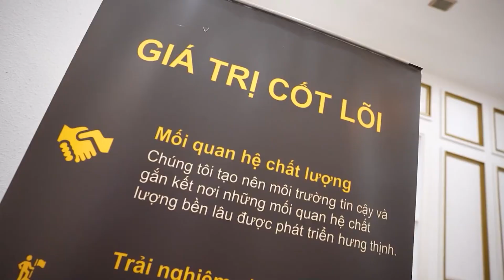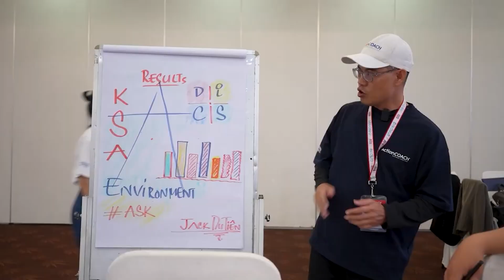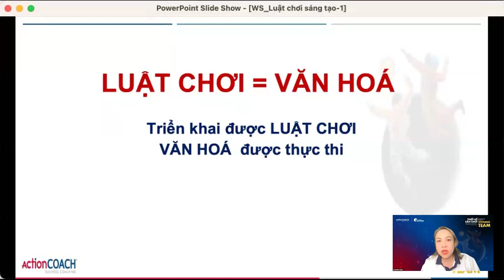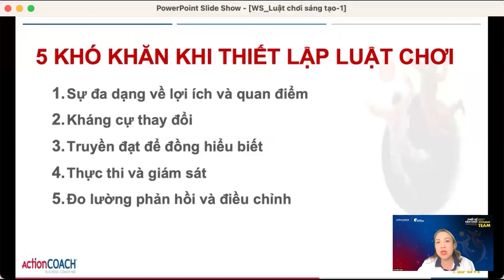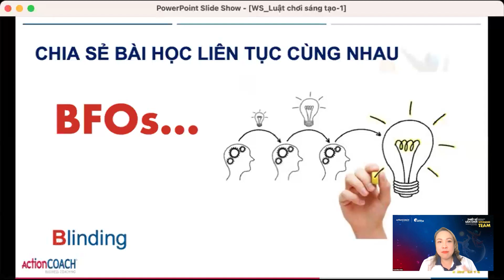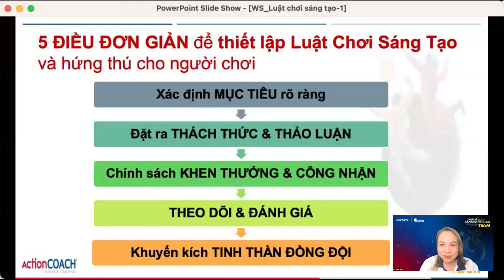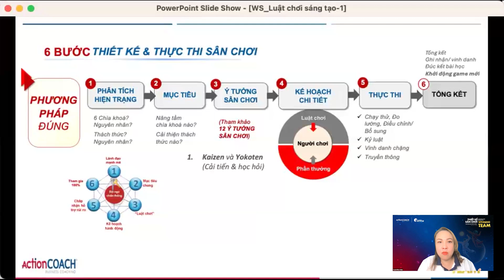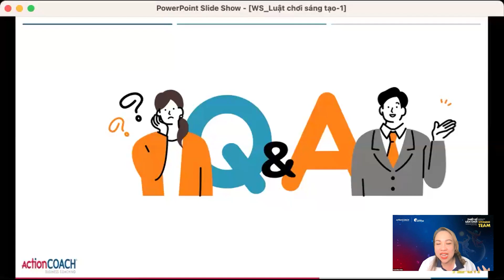Workshop PBC 33 - 06 - 01 | KÍCH THÍCH HIỆU SUẤT LÀM VIỆC THÔNG QUA LUẬT CHƠI SÁNG TẠO | COACH RITA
[RECAP WORKSHOP PBC 33] KÍCH THÍCH HIỆU SUẤT LÀM VIỆC THÔNG QUA LUẬT CHƠI SÁNG TẠO - COACH RITA TÔ QUÝ NGỌC CHÂU
❤️ Buổi workshop như một đòn bẩy mạnh mẽ, thổi một làn gió mới vào tư duy của toàn bộ doanh nghiệp. Đây là dấu mốc khởi đầu cho cuộc thi "Thiết kế bộ gen doanh nghiệp", COACH RITA đã chia sẻ 6 bước thiết kế & thực thi sân chơi. Hơn thế nữa, tại buổi Workshop, các doanh nghiệp tham gia đã nhận được sự tư vấn trực tiếp từ COACH RITA để xây dựng BỘ GEN thật sự độc đáo.
❤️ Để cuộc chơi trở nên thật sự ý nghĩa, mỗi thành viên cần giữ ngọn lửa nhiệt huyết, sẵn sàng hợp tác và không ngừng học hỏi. Hãy cùng nhau tạo ra một môi trường làm việc sáng tạo, nơi mọi ý kiến đều được lắng nghe và tôn trọng. Và quan trọng nhất, hãy luôn giữ cho mình một tinh thần thể thao cao thượng: "Thua không nản, thắng không kiêu"
Một điều đặc biệt tại buổi workshop là phần chia sẻ BỘ GEN của anh Đoàn Văn Bé Ba - CEO AASK Abundance Firm và chị Nguyễn Huỳnh Thu Trúc - CEO Mầm non Clover Montessori đã thổi một làn gió tươi mới vào bức tranh doanh nghiệp Việt, mang đến những góc nhìn độc đáo và sáng tạo.
👉 Bạn đã bỏ lỡ workshop! Đừng lo lắng! Xem tại đây:
WORKSHOP KỲ TIẾP THEO - CHỦ ĐỀ CHUYÊN SÂU
🔥 Chủ đề: Đồng bộ MỤC TIÊU cá nhân và tổ chức
⏰ Thời gian: Vào lúc 20h00 - 21h30, Thứ năm, 15/08/2024
Hẹn gặp Anh/Chị tại chương trình!

ActionCoach,Action Coach,PBC33,Planning Bootcamp,workshop,kích thích hiệu suát làm việc,kich thich hieu suat lam viec,kích thích làm việc,kích thích công việc,tăng hiệu suất làm việc,tang hieu suat lam viec,coach rita,phát triển doanh nghiệp,huấn luyện doanh nghiệp,huấn luyện doanh nghiệp vừa và nhỏ,xây dựng bộ gen doanh nghiệp,xay dung bo gen doanh nghiep,coaching doanh nghiệp,actioncoach vietnam,actioncoach viet nam